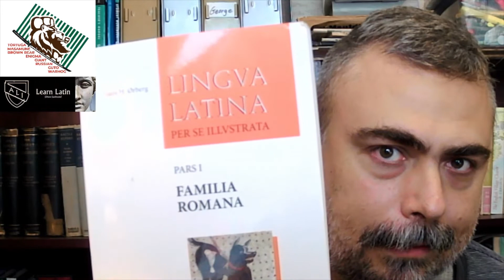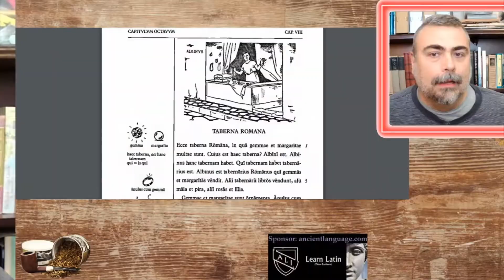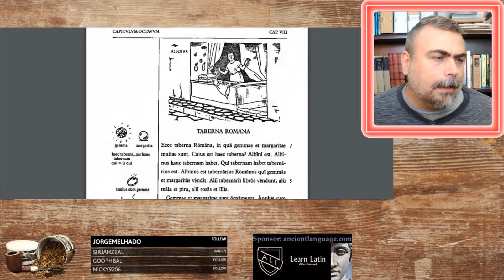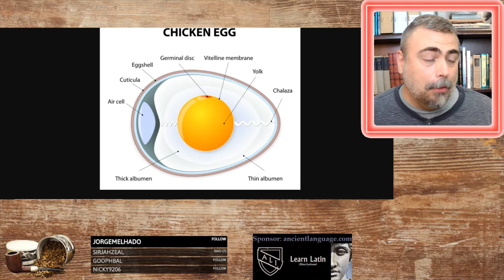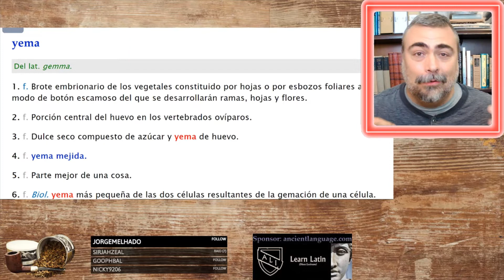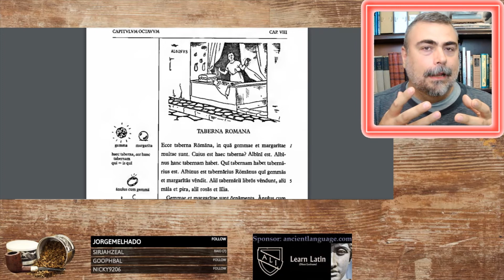I Found An Easter Egg In My Latin Book!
Joffre The Giant learns Latin like a shield boss!

I found a joke in Lingua Latina per se illustrata by Hans Orberg. Was it put there on purpose? Did I just make up the connection? Choose your own adventure.